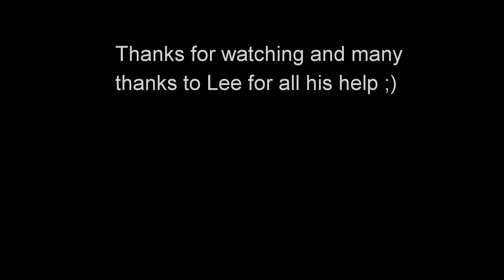Computer Build Gaming F.R.A.G. & Video Editing Rig, 23-09-2017, djsquibby, Gopro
This is my first computer build with masses of help from my mate Lee. The build it's self took a few hours plus installing Windows 10 etc. Filmed on the GoPro Hero 4 Black video camera. Going to be using the PC for various gaming and F.R.A.G. (Fantastic Retro Arcade Gaming) also for video and photography editing.

Music used for this video..  Focoio - Mars..  Open Source - Sounding My Signal.